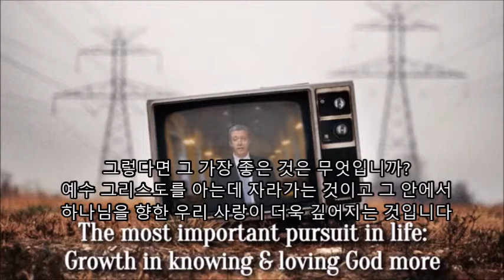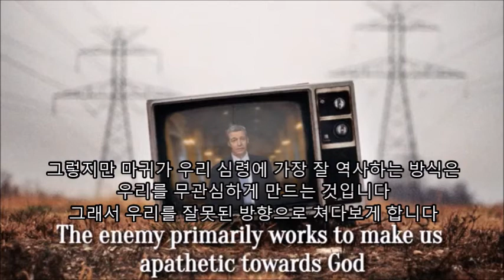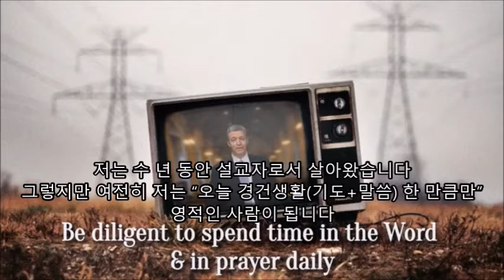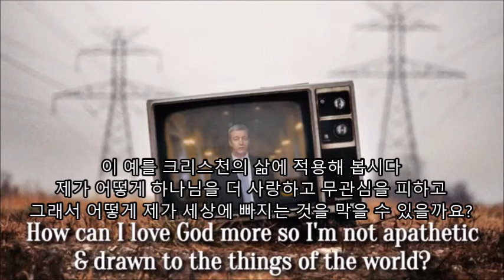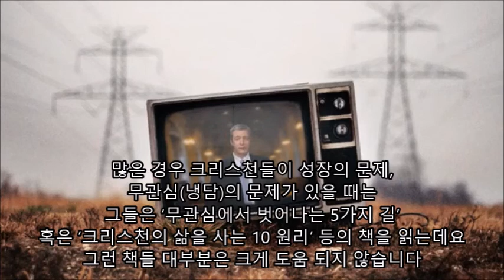(영한) 경로 이탈, 무관심과 싸우기 / 폴 워셔